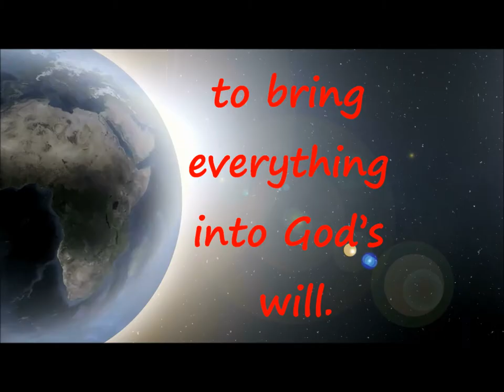Kingdom Justice & Liberty For All-Book Trailer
Kingdom Justice & Liberty For All-Book Trailer by Robin Bremer, available Feb 27, 2013